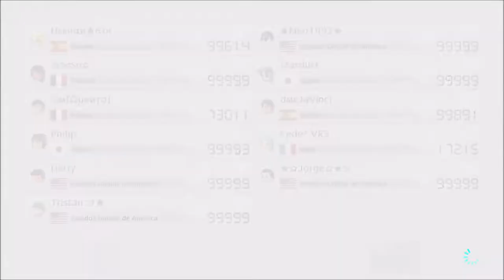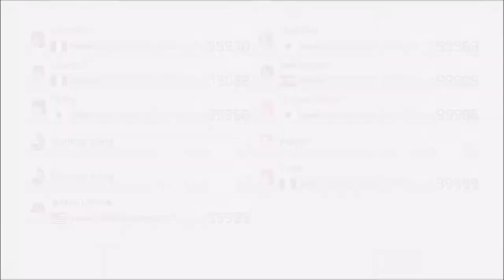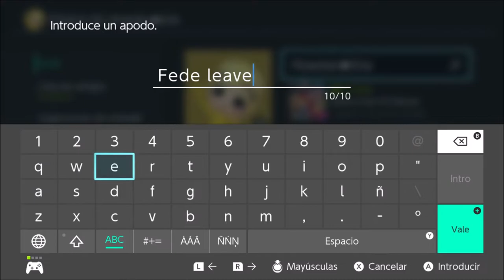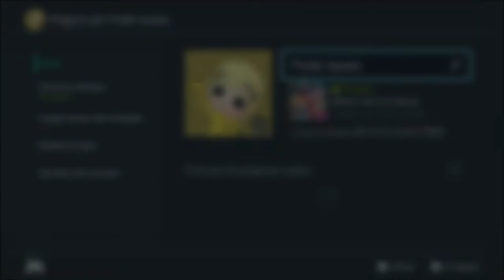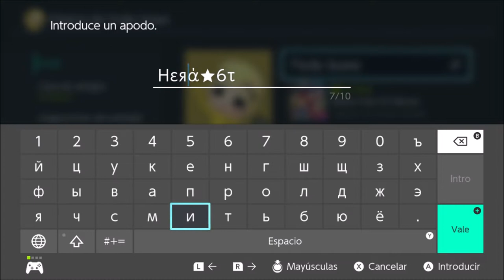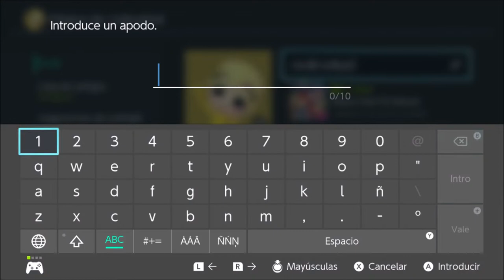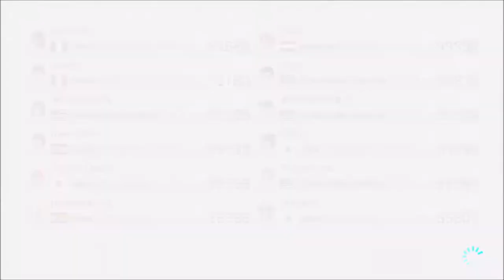[MK8DX] Full max VR6 room (with call)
Max VR6, also the 6th max I've got in 2018. Completed in 310 hours, extremely fast due to VR trick. 1st Worldwide as usual.